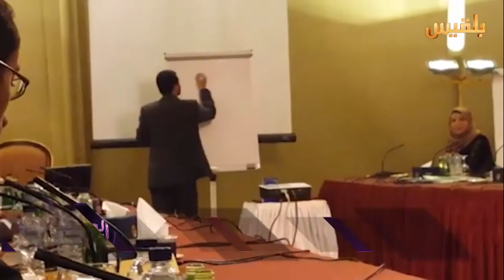الجدل الدائر حول نزع اسلحة المليشيا | تقرير: أسامة عادل